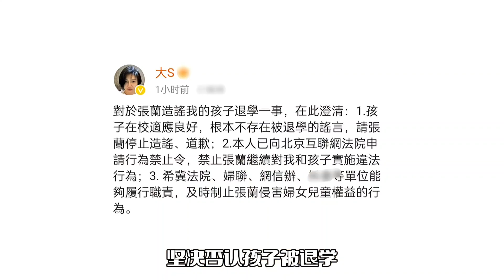大S与汪小菲发声！澄清儿子被退学，张兰惨遭打脸